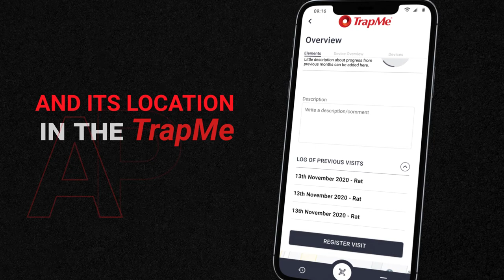TrapMe Sewer RatTrap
The TrapMe sewer RatTrap is useable in most European sewer systems. The trap blocks the pipe and as the rat enters the trap, a piston is fired and kills the rat instantly. The then trap automatically reload the piston. The technology in the trap may also warn if the sewer and manhole is being flooded. The solution is based on the patented technology by Ratel.